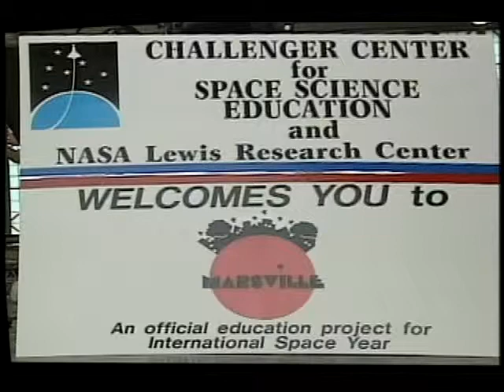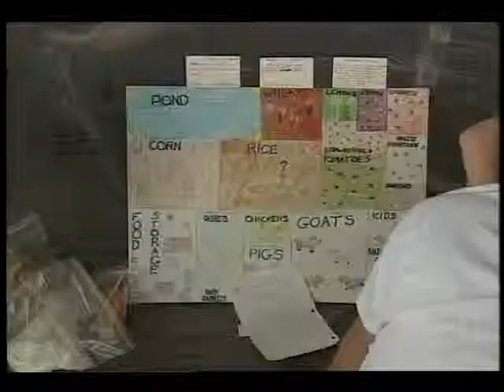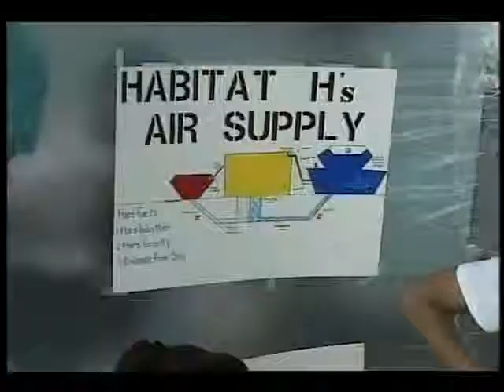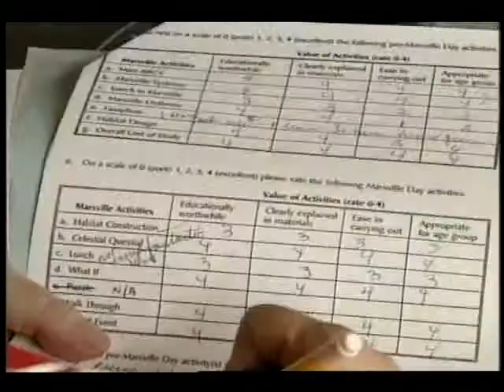Marsville: the Cosmic Village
This video describes an educational student activity sponsored by the Challenger Center for Space Science Education and the Educational Information and Resource Center, which was held at the Lewis Research Center. Marsville was held in May 1992, involving students from schools in three counties around Cleveland. In commemoration of the International Space Year, students worked together to plan a simulated colony on Mars, which culminated in the erection of a balloon tent 'city' at the Lewis Research Center. Released May 1993.